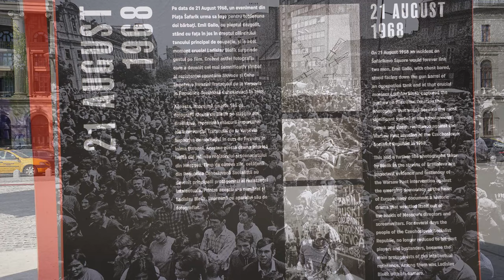09 Bucharest Romania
The Palace of the Parliament is the seat of the Parliament of Romania. It’s the 2nd largest administrative building in the world after the Pentagon. The Palace was built by Nicolae Ceausescu (January 26, 1918 – December 25,1989) who was a Romanian Communist politician. He was overthrown in the Romanian Revolution in December 1989, part of a series of anti-Communist and anti-Soviet Union uprisings in Eastern Europe that year. His was the first of the communist nations to fall. Ceaușescu and his wife, Elena, fled the capital in a helicopter, but were captured by the armed forces after the armed forces changed sides. On 25 December, after being tried and convicted of economic sabotage and genocide, they were immediately executed by firing squad, Ceausescu built the Palace for his own use at the expense of his people who were starving. The music we used for this video is "Europa" by Santana.